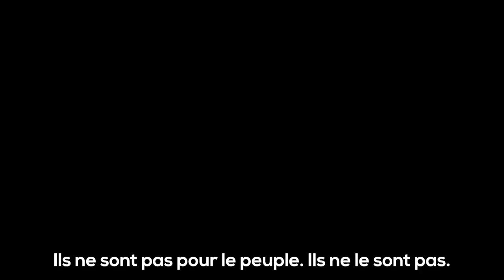Un policier canadien énervé critique le gouvernement face au convoi de la liberté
Ce policier canadien, qui ne le restera peut être pas longtemps, donne son avis sur la réaction du gouvernement face au convoi de la liberté ...